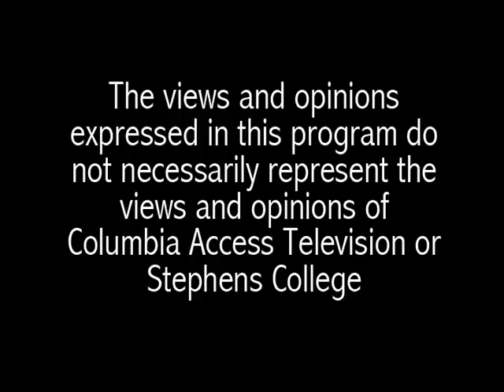Deposition of Paul Bonacci - Franklin Scandal - MK Ultra Survivor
In the late 80's, all hell was breaking loose in Nebraska as a pedophile ring led by a prominent Republican, Lawrence King, was coming unraveled.

Paul Bonacci found himself in the midst of that scandal and a victim of it.

This deposition is not for the faint of heart. This man survived unfathomable horrors. He is being deposed here in the lawsuit against Lawrence King which he won. Mr. King was imprisoned, but has been release in recent years.

John DeCamp's book on the Franklin scandal and subsequent cover up is available free in our HUGE PDF pack available